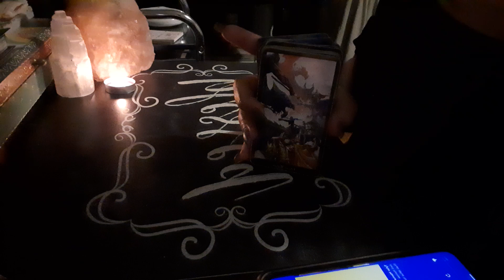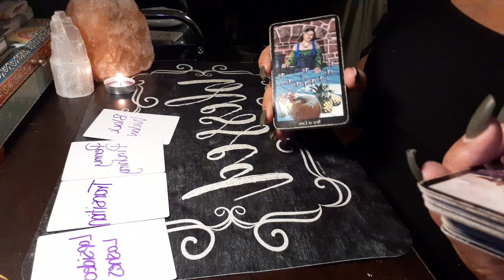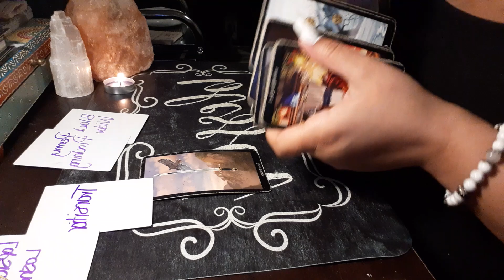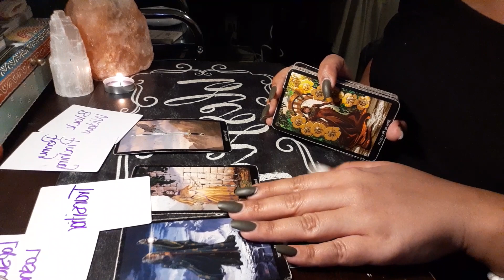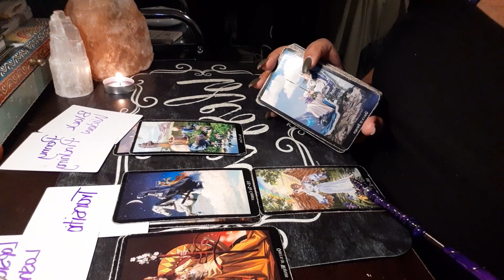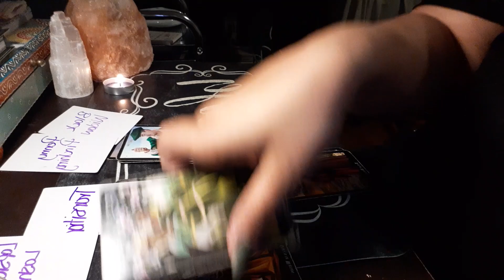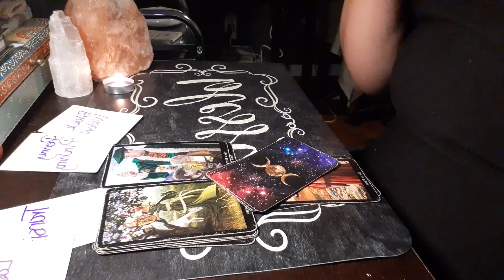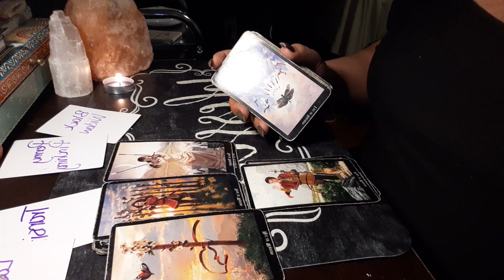Offering Gifts To Be Back On Your Good Side